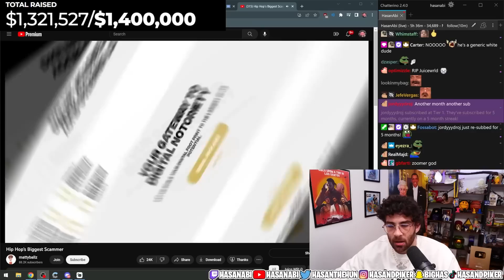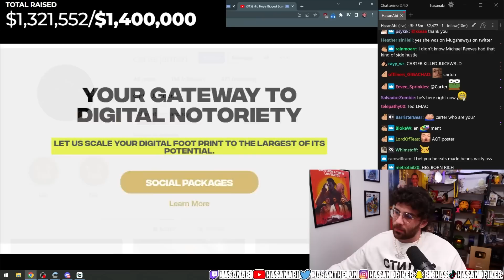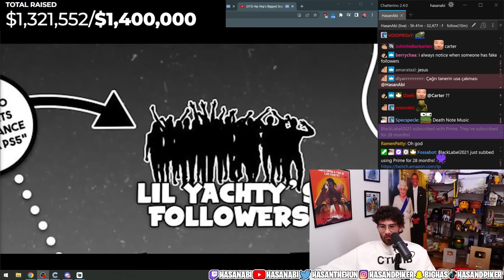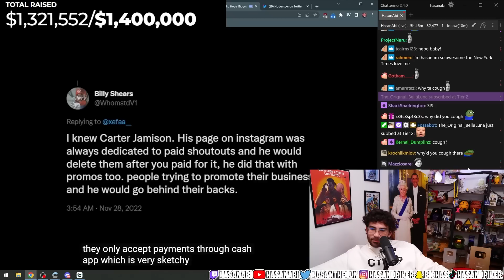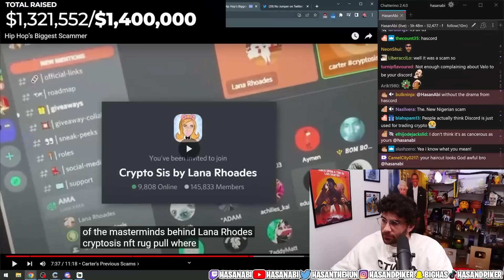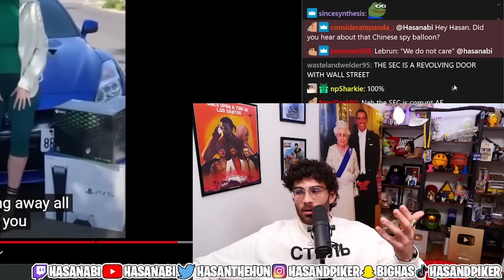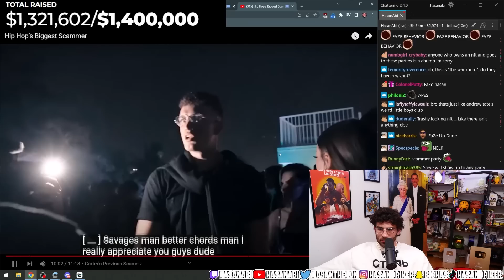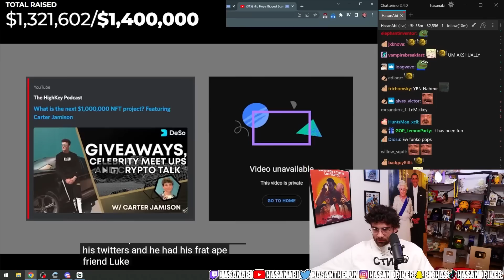Hip Hop’s Biggest Scammer | Hasanabi Reacts to mattyballz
Hasan reacts to a great video by mattyballz covering this prolific Hip Hop scammer who is defiling Juice WRLD's legacy, despite having been caught before.